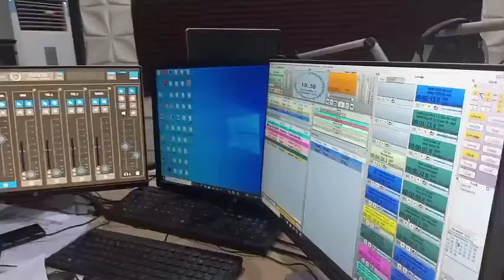Saurarin shirin Baba Suda 18-04-2024, tare da Maryam Ahmad Alin Manzo